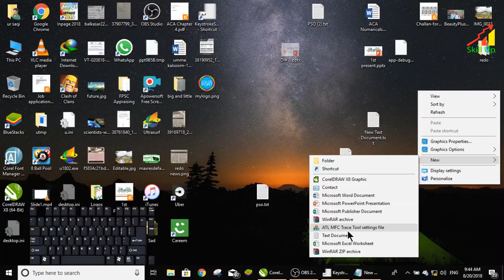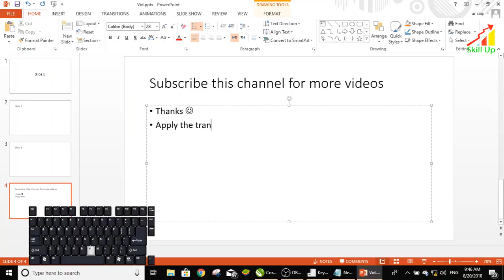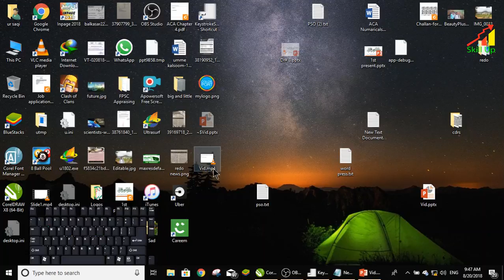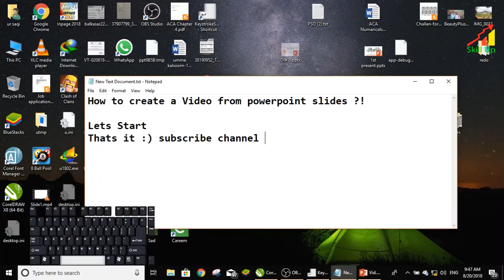How to create video from powerpoint slides | MS Office